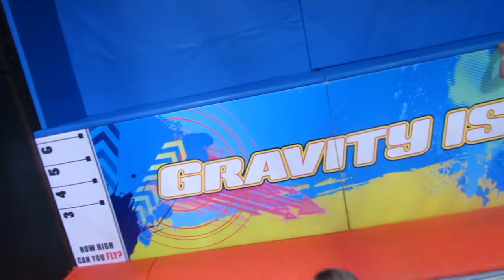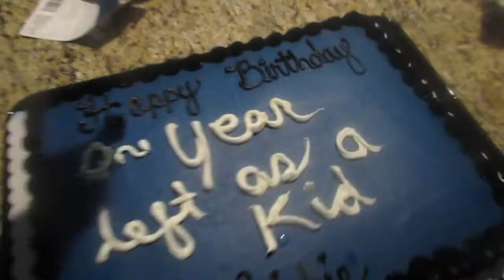INSANE GAME OF T.R.A.M.P. 2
I'm sorry for the crappy edit. I edited it the same day as making this video, also it was like 7 p.m. and I was tired. BAHAHAHAH!

Outro Music- I took a pill in Ibiza by Mike Posner (Seeb Remix)